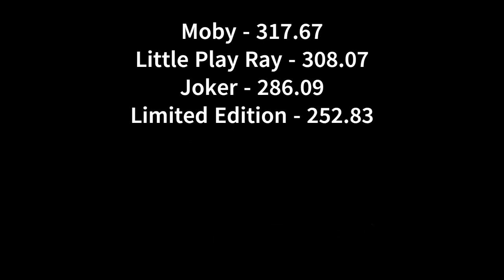2022 De Leon, TX Limited Mod Tractor Pulling Saturday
Texas Truck and Tractor Pullers Association
Peach and Melon Festival Tractor Pull - De Leon, TX